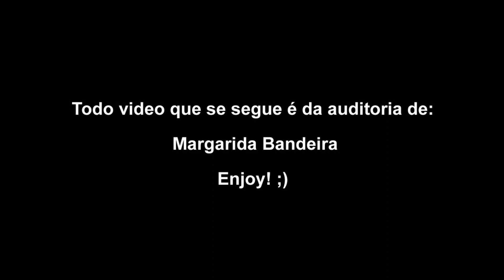Vlog #28 - O Vlog da Margarida no DHU de Abrantes